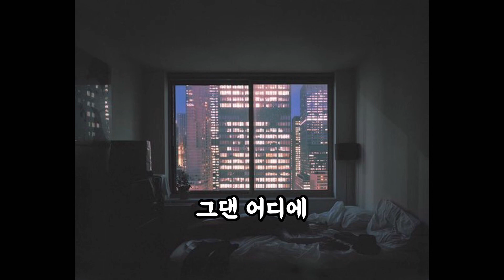얀-Going home 가사자막